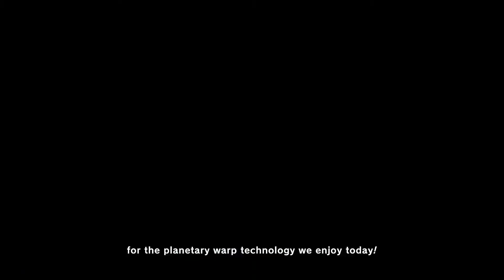Kirby And The Forgotten Land (Gameplay) ENDING Redgar Forbidden Lands And Lab Discovera!!!